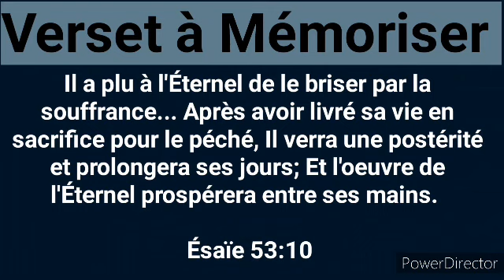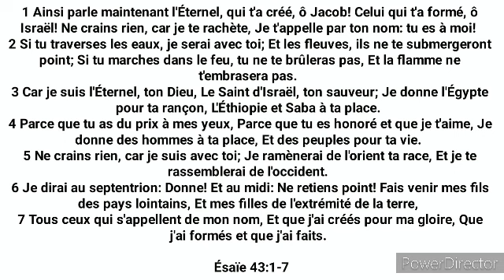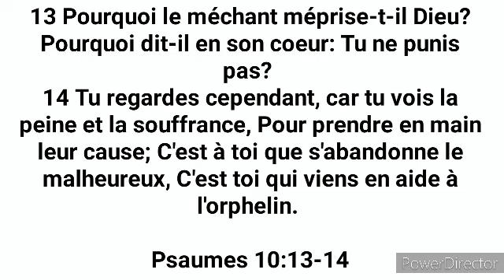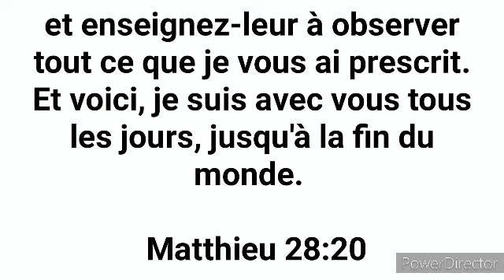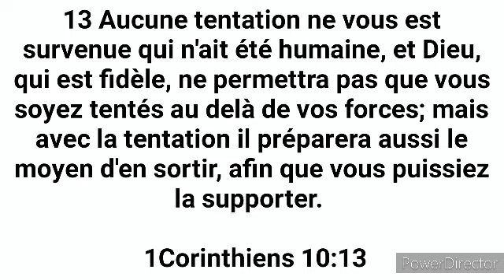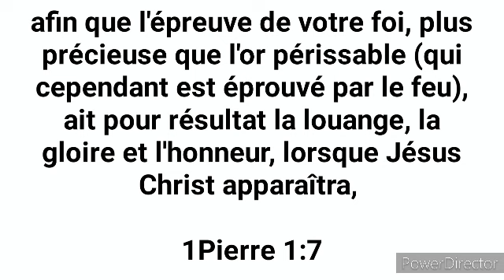LEÇON 05: Chaleur extrême, 28 Juillet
Dans le creuset avec Christ

Dimanche 24Juillet